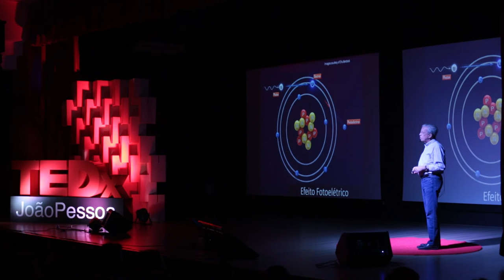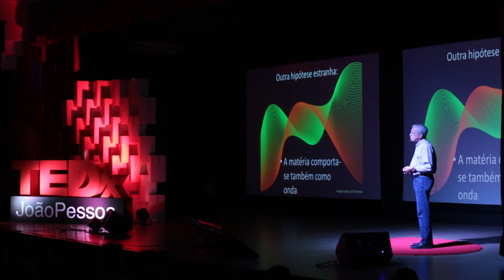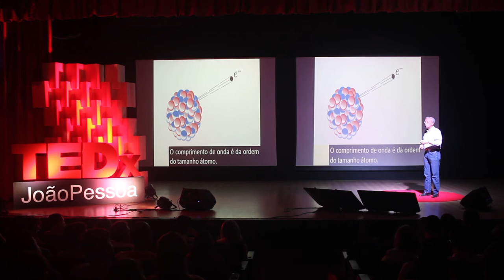O surpreendente mundo da física quântica | Valdir Bezerra | TEDxJoaoPessoa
Valdir Bezerra nos mostrou como nosso futuro está ligado à física quântica.. A mudança da nossa vida cotidiana é possível e  a física quântica está em muitas desimportâncias do dia a dia.

Valdir Bezerra has shown us how our future is linked to quantum physics. The change in our daily lives is possible and the quantum physics in inside a lot of unimportant details everyday.

Doutor em Física pelo Centro Brasileiro de Pesquisas Físicas e Bacharel em Física pela Universidade Federal da Paraíba Pós-doutorado no Massachusetts Institute of Technology (MIT). Professor do Departamento de Física da UFPB Orientador de teses de doutorado e dissertações de mestrado no Programa de pós-graduação em Física da UFPB. Pesquisador do Conselho Nacional de Desenvolvimento Científico e Tecnológico(CNPq).

Doctor in Physics by the Brazilian Center of Physical Research and graduate in Physics by the Federal University of Paraiba (UFPB). Post-doctorate in Massachusetts Institute of Technology (MIT). Professor of the Physics Department in the UFPB. Advisor in master’s and doctorate’s thesis in the Post-graduation program of Physics at UFPB. Researcher of National Council of Scientific and Technological Development (CNPq).